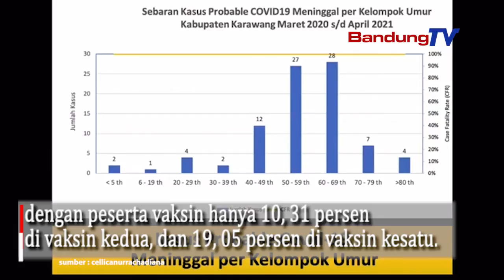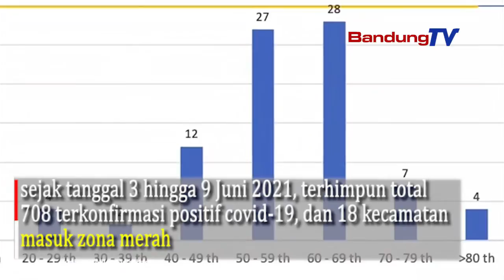Pemkab Karawang Genjot Vaksinasi-PPKM Mikro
Pemkab Karawang menggenjot vaksinasi dan memperketat PPKM mikro kecamatan sebagai upaya menekan penyebaran virus di klaster keluarga.